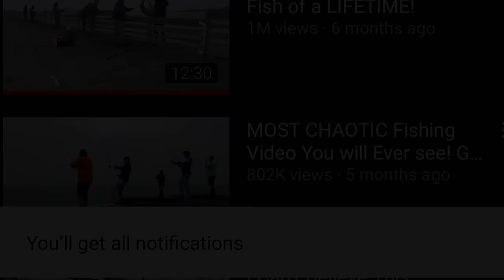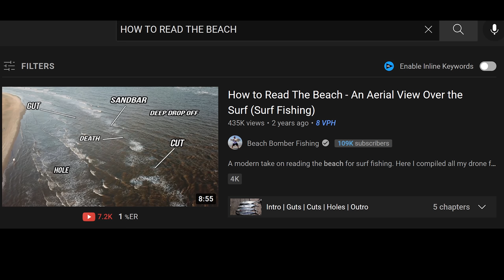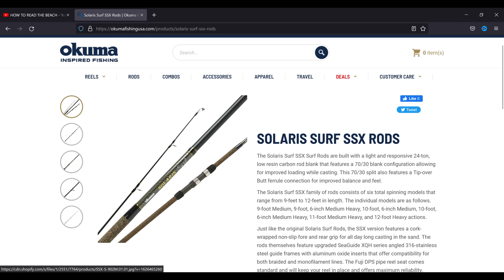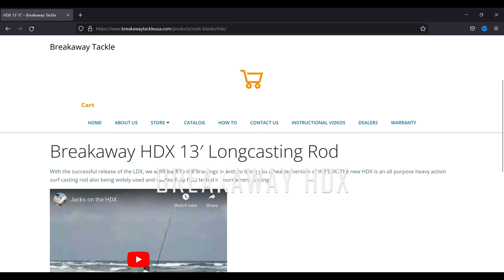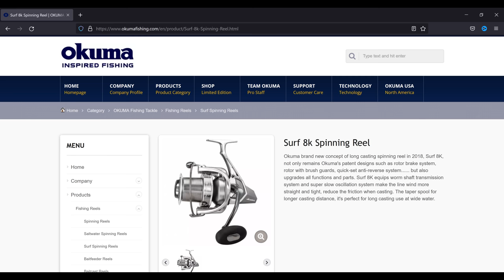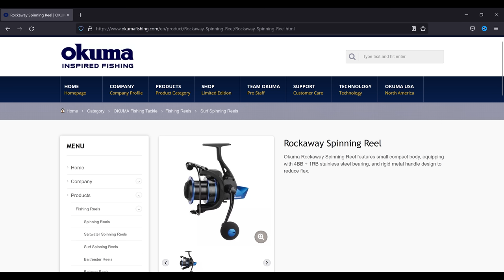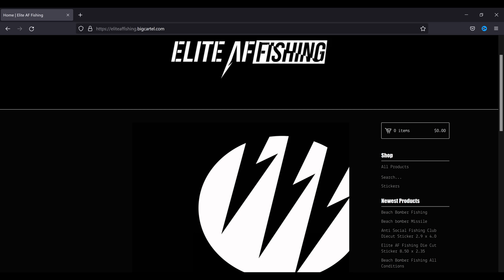How to Catch Redfish in the Surf, Jetty, Everywhere!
This is the ultimate Surf fishing, Jetty Fishing, Pier Fishing, ect bull redfish run video that will help you land your PB! In this video i discuss the ultimate bull red run fishing tips that they dont want you to know!